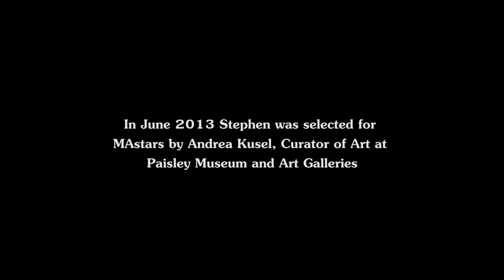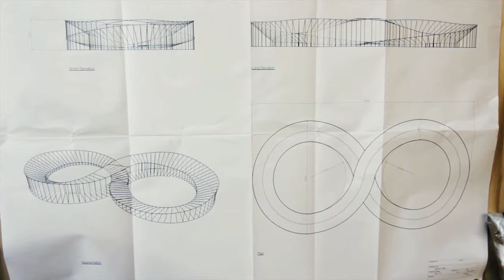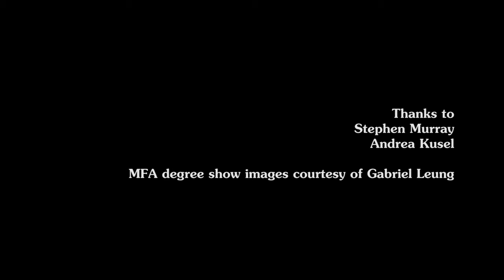MAstars Film Prize 2013 - Stephen Murray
Stephen Murray is the first recipient of our new MAstars Film Prize. In January 2014 we caught up with Stephen and Andrea Kusel, the curator who selected him for MAstars, to find out what he's been up to in the six months following his degree.